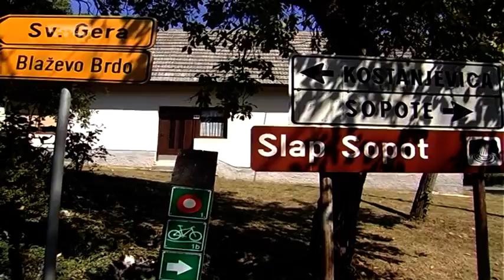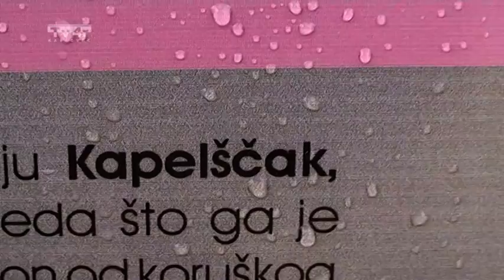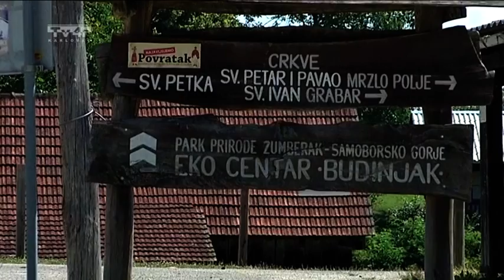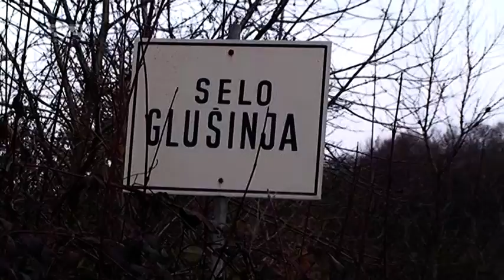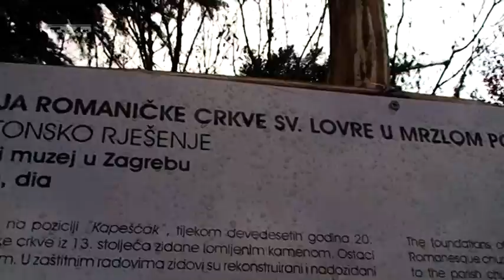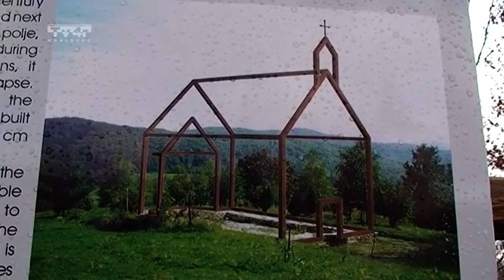Žumberacki zov 30